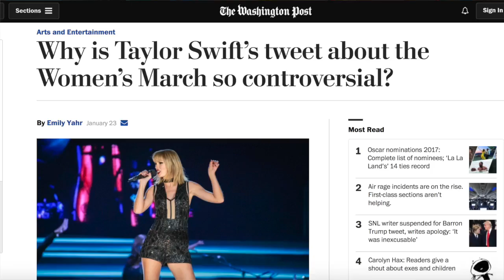Women's March - What's The Real Story? Russell Brand The Trews (E393)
Today's Trews looks at some of the media's portrayal of the Women's March.

Produced & edited by Gareth Roy